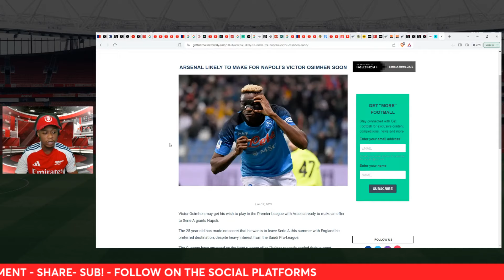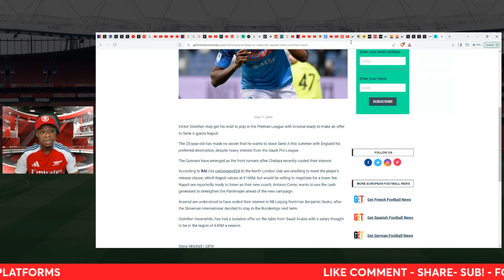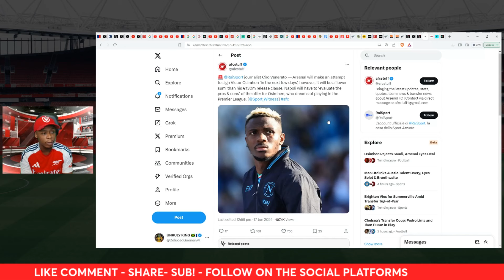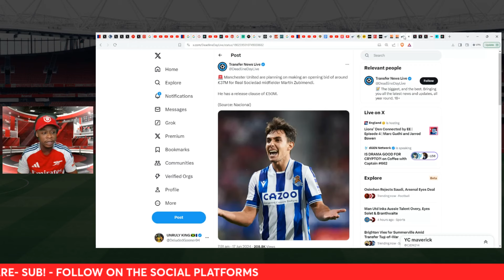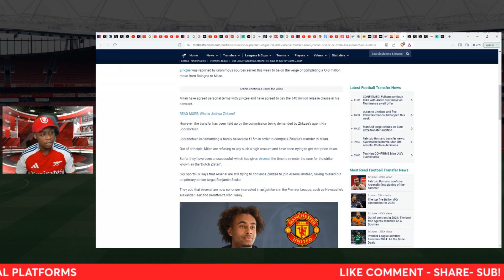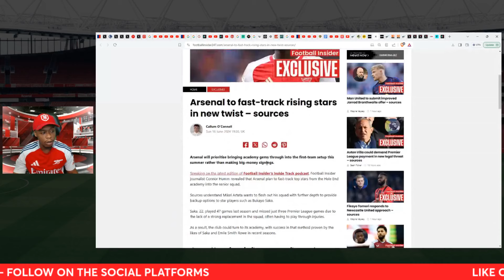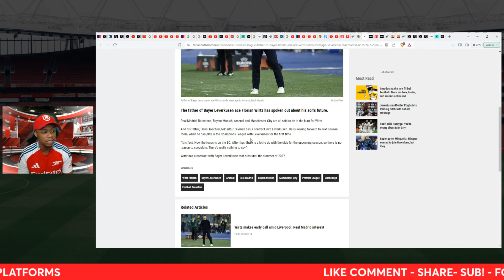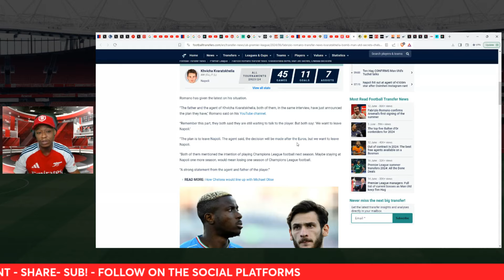Napoli EXPECT Arsenal Osimhen offer! | Zirkzee & Xavi Simons TALKS! | Latest News Show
DG presents another daily Arsenal show covering the latest Arsenal news, transfer news , match reaction , rumours & much more.